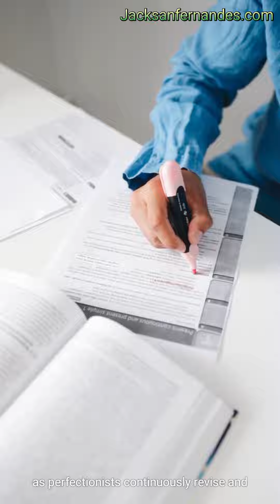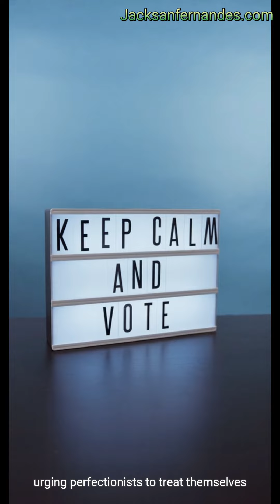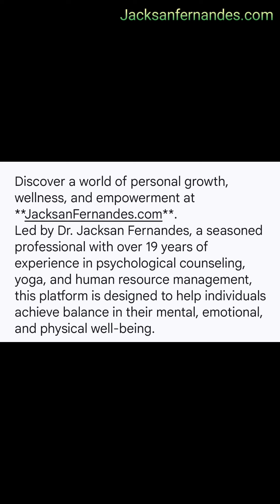Overcoming Perfectionism by Dr Jacksan Fernandes